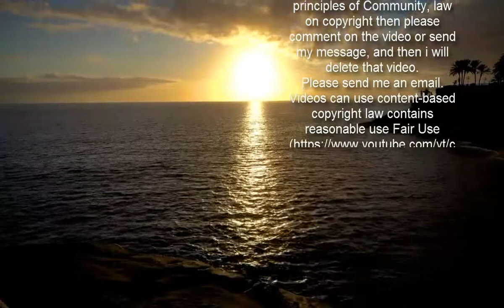Geri Horner recreates famous L'Oreal hair ad from the 1970s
Geri Horner took a trip down memory lane as she recreated a famous L'Oreal ad from the 1970s for International Women's Day.The singer, 48, looked radiant as she posed for her own version of the brand's iconic 1970s hair colour commercial starring model Joanne Dusseau.The Spice Girl styled her locks into loose waves for the stunning snaps as she posed in a garden for the 50th anniversary of the brand's slogan 'Because you're worth it'.  Geri donned a baby blue plaid shirt along with a pair of navy jeans while she cinched her waist with a tan belt.The hitmaker also sported a grey cardigan and completed her look for the shoot with a light pallet of makeup. On the new shoot, Geri said: 'You're worth it! Today on International Women's Day, marks 50 years of L'Oreal Paris' iconic tagline "You're worth it". 'In honour of Ilon Specht, a 23-year-old female copywriter in a room full of men, who came up with the amazing tagline.  'This photo is a tribute to the first advert featuring the famous line, which came out the year I was born, 1972. 'Also the same flowers from the 70s advert - Kalanchoe. Symbolises endurance and lasting affection. A trailblazer, Girl Power at its finest - timeless! Happy birthday to L'Oreal Paris.' It comes after Geri celebrated her 'ginger' Spice Girls nickname on Saturday as she spray painted her 'old banger' of a car. The singer took to Instagram to show off her art skills as she shared a collection of pictures of the vehicle covered in graffiti.Geri joked in the caption that she was 'open for business' and it was like an episode of Pimp My Ride, which saw rapper Xzibit transform people's cars into luxury vehicles.In the pictures, the Spice Girl donned her signature style of an all-white ensemble with dungarees, a knitted top and trainers.  Geri styled her new fiery red cropped locks into a relaxed loose hairdo, she added a white hairband, and a slick of radiant make-up.The star was joined by two children daughter Bluebell, 14, who she shares with ex Sacha Gervasi, and son Montague, four, who she has with husband Christian Horner.Geri captioned the photos with: 'Open for business - if your car needs a makeover?'This old banger has been with me since the beginning and she’s taken some hits Pimpmyride.'